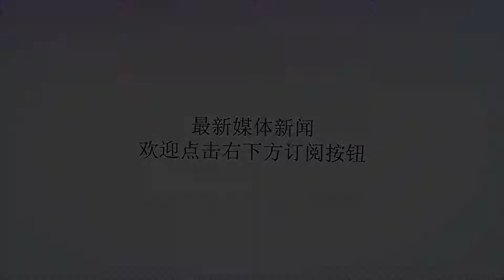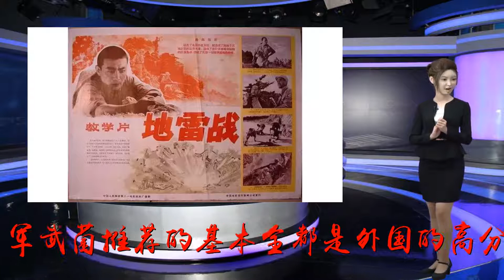炸死171个鬼子！这部真实改编的中国战争片50年后仍难超越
Many thanks.【军武次位面】：无限健制死雷活用，到处开花！最近几期军武电影，军武菌推荐的基本全都是外国的高分战争/枪战片，在让大部分观众大呼过瘾的同时，也引起不少军迷的疑问：“都是外国大片，我们什么时候能拍出这样的战争片呢？”▲《红海行动》很好，但数量还是难已满足需求啊诚然近年来我国的优秀战争片确实比较稀少，但也有诸如《红海行动》等优秀战争题材电影。实际上我国的战争片也曾有过“黄金岁月”，在建国初期就出现了一大批影响后世几代人的战争佳作。其中《地雷战》更是成为脍炙人口的电影，然而随着时代变迁，“三战”电影又被很多人批判指责成为争论的中心。《地雷战》为何能成为几代人心中的经典？又是因何而饱受非议？本期军武电影军武菌就来说说关于《地雷战》事儿。▲当时的官方海报，有些简陋注意看左侧：民兵传统教育片《地雷战》虽与《地道战》、《南征北战》并称为“三战”系列，但前两者与后者分别属于军教片、军事故事片两个不同的类型。▲无论是海报还是宣传画册，《地雷战》都标注着“教学片”三个大字军事教育片实际上是科学教育片，是用以辅导军队、民兵从事军事训练、军事教学或用以向一般观众普及军事知识的影片。《地雷战》就是教学对象面向广大民兵的战术教学片，影片取材于山东海阳县人民群众用自制的土炸药制造地雷抗击日寇的故事。▲经典老照片：华北地区民兵埋设地雷影片真实反映了抗日战争时期胶东抗日根据地的情况，在民兵运用地雷打击敌人的故事中，穿插了各种教学内容。▲八一厂出品，必属精品该片由大名鼎鼎的八一电影制片厂出品，一经上映就受到了全国观众的一致好评，甚至是热烈追影。直到现在这部影片在我国观众心目中，也可称得上是经典之作。该片在当时对部队训练及民兵部队教学也起到了极为重要的作用。客观的说，《地雷战》在艺术上的价值与其军事教育价值相比，还是有所欠缺的，部分剧情有些过于夸张。但在传授有关地雷的军事知识上，本片在当时可以说是非常细致全面。▲注意片头日军操作掷弹筒与92式机枪的镜头相当标准的动作首先在对地雷工作原理、种类、土法地雷制造等基本知识方面，该片用几个战例将压发雷、绊发雷、触发雷、拉发雷等几种地雷的实战用通俗、直观的方式表现出来，▲地雷+集束手榴弹，制造大范围爆炸用来对付敌人的大队集群通过主角带领群众制作土地雷等片段，把地雷内部构造、如何制作简易地雷等这些实用军事知识展现给了观众。当然，真实造地雷并没有电影中那么简单，普通老百姓通过电影掌握制雷技术也不现实，因此影片中并没有着重描写。▲影片中群众制作石雷影片的精髓在于对地雷布放知识的教学，影片中的多个不同的战斗描写对应了不同作战环境下的地雷运用，突出“因地制宜“这一中心作战思想：▲在崖壁上布放地雷制造滚石滑坡例如在影片开头，主角民兵赵虎在山地遭遇日军并被追击，山地地形比较复杂，且被敌人追击没有充足的时间埋设地雷，这种情况下，利用山地植被遮盖，使用短时间内即可完成布放的拉发雷是最好选择；▲其实这种拉发雷与现在的IED相似具有爆炸时间可控，布放时间短的优点在日伪军扫荡村庄时，通过预先哨兵传达的情报，在敌人必经之路上埋设压发雷就能起到有效滞缓敌军进攻的效果；▲在村庄大路上埋设压发雷在影片末尾日伪军进入村庄后，利用房屋中的瓶罐、家具，▲就是可惜了这一罐好酒（手动斜眼）布置一定数量的触发雷（诡雷）、绊发雷，可以有效杀伤敌人。▲现实中八路军用厨具制作触发型诡雷影片中对围绕地雷战的游击战法也有一定的讲解，甚至包含了麻雀战、地道战等其他经典游击战术，总的来说可以用片中一句很经典的话概括——“虚虚实实，真真假假，死雷活用，到处开花。”▲《地雷战》也为后世贡献了诸如“偷地雷的”、“不见鬼子不拉弦”等经典流行语近年来，出现了大量诋毁革命先烈、质疑红色文化、革命战争的案例，作为一代经典的《地雷战》也被很多大V公知所批判，大多是说地雷战“土造地雷威力根本炸不死人”、“地雷战战果很小”、“地雷只炸敌人不炸老百姓”等等。▲对于这些人，军武菌只想说：事实上，八路军早在1941年就组织人员编写了《地雷课本》在敌后普及地雷战法，同时地雷战也得到了当时一大批爱国科学家的技术、物资支持，▲1972年版的地雷教材当时知名物理学专家叶企孙及其学生不仅为八路军及敌后武装提供了研发地雷、雷管、烈性炸药的技术支持，还通过人脉，从敌占区源源不断运来大量军火原材料。▲所谓”只炸日军不炸带路百姓“的地雷是有原型的“缓燃起爆雷”、“前踏后发雷“均可实现在各方帮助下建立起的黄崖洞、冀中根据地等军火厂，逐步具备了大批量生产地雷、手榴弹、复装子弹的能力，并能修理各种枪械，基本保证各地区地雷战、游击战的需求。▲大量边区兵工厂制造的地雷看得出生产工艺基本实现了标准化故所谓地雷威力不足并不是普遍现象，民兵也深谙地雷威力的差别，大多也是在物资极度匮乏的情况下才使用土制地雷。而且地雷本来也是以杀伤为目的，如今大部分反步兵地雷的威力只够炸断一条腿，故意不将士兵炸死，用来拖累敌方后勤。在网上说游击队的地雷威力小炸不死人的大V，我只能送他两个字：军盲。▲真实照片中边区群众制造土地雷至于战果，日军在战报中一般不将被地雷造成的人员损失视为战损，而大多是以“事故“记录。但根据一些普通日本兵的战后回忆录、战时日记记载，可以确定地雷战确实给日军带来了很大的麻烦与心理震慑。▲在小巷中小心翼翼前进的日军例如原日军独混第五旅团第十二独立警备队卫生曹长桑岛节郎，他所做的战时回忆录《华北战纪》记清楚的记录了1943年4月至5月间，日军出动两个大队人马在山东招远地区”讨伐“八路军，却遭遇地雷袭击，死伤十多名日军的战例。▲书中认可了敌后武装的游击战并认为游击战“加速了日本的败亡”同时书中也对八路军、新四军的作战予以了很高的评价。▲“八路军、新四军并不是一般的土匪，他们是很优秀的军队”根据我军官方记载，仅在山东海阳地区在八年抗日战争中，海阳敌后武装力量共作战2000余次，毙伤俘敌1500余名，缴获各种武器600余件，涌现出县以上英雄模范500多名。▲战斗之后我军战士清点战利品《地雷战》主角赵虎就是以当地民兵地雷战模范于化虎、赵守福为原型创作的艺术形象。据悉于化虎也参与了《地雷战》的拍摄指导工作。▲“爆炸大王”于化虎据不完全统计，仅于化虎一人通过地雷战术在3年多的时间里就击杀了171名日伪军，并创一雷杀伤七个敌人的纪录。解放后他被授予“全国民兵战斗英雄”称号，受到多位国家领导人接见。▲迟浩田上将接见于化虎如果地雷战都是虚构的，地雷战又怎么会获得敌我双方的一致认可呢？谣言自然是不攻自破了。▲解放后民兵英雄赵守福为学生讲解地雷战不可否认的是，《地雷战》这部影片的确有许多夸张、艺术加工的不足之处，例如几位女民兵弹无虚发，利用鞭炮就把全副武装的鬼子玩的团团转，片尾的地雷大爆炸更是营造出榴弹炮团轰炸的效果….▲这个火力覆盖...确实夸张了点但军武菌还是要再明确一点，本片是军教片，它的军事教育价值是绝对大于其艺术价值的，很多人把它当做战争纪实片看，自然会感到突兀不符合现实。▲反派形象过于脸谱化也是当时电影的一个通病为了在75分钟内把所有地雷战术完整形象的介绍给观众，进行一定的夸张艺术加工是再所难免，要知道影片里讲述的地雷战，现实中可是打了至少整整四年，在篇幅的限制下完成如此宏大战斗的展现，并不容易。▲山东海阳秀美风光地雷战最著名的战场之一影片拍摄于1962年，正值中苏交恶，美国对华核讹诈日益猖狂的时期，面对严峻国际局势，《地雷战》等军教片的诞生也顺应了当时我国“深挖洞、广积粮“、”七亿青年七亿军，万里江山万里营“这样的全民备战思想。▲60年代手持56式的女民兵同时通过浪漫主义表现形式，起到了提振全国军民士气、增强凝聚力的作用，可以说《地雷战》的成功是天时地利人和的产物。▲60年代工人民兵方阵接受检阅所以军武菌觉得在片荒的时候，看看这些经典战争电影，也不失为一种享受。一部经典老片之所以耐看，就是因为每看一次都有不同的感受。也希望我们的革命英雄、红色文化、经典作品能得到应有的尊重与保护。历史不容亵渎，不尊重英雄、不铭记历史的民族是没有未来的民族。▲平型关大捷后展示战利品的八路军战士们2018军迷的大型线下聚会“军武嘉年华”将于9月22日在北京举行！我们为你还原二战军营真实场景，并打造国内首场军事音乐节。活动详情及购票方式，请打开微信，搜索公众号“军武优选”即可获取。